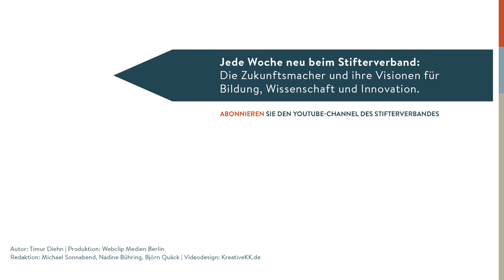Sara M. Watson: Artificial Intelligence & Smart Journalism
Wie denkt Künstliche Intelligenz? Das wissen selbst ihre Schöpfer nicht so ganz genau. Aber wenn KI künftig immer wichtiger wird, sollte man zumindest eine Ahnung haben, wie Algorithmen zu ihren Ergebnissen kommen. Und das kann ganz anders sein als die Art und Weise, wie Menschen denken, meint Sara M. Watson, Technikkritikerin und Autorin vom Digital Asia Hub in Hong Kong. Wie können Literatur und Journalismus helfen, eine neue Sichtweise auf KI zu eröffnen?

How is Artificial Intelligence actually thinking? Even their creators often don't really fully understand. But if KI becomes more and more important you should at least have an idea of how algorithms get to results. And they think totally different to how human beings do, says Sara M. Watson, tech critic and writer at the Digital Asia Hub, Hong Kong. How can literature and journalism help to find a new perspective on AI?